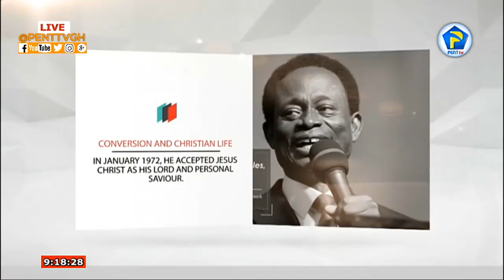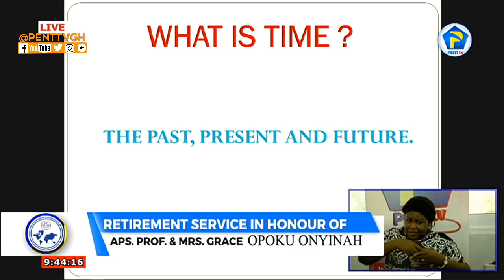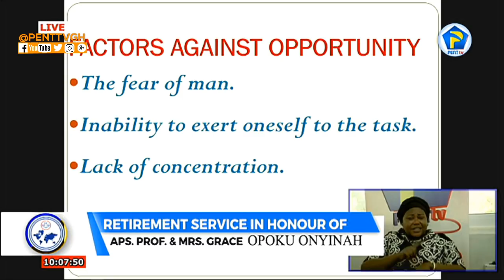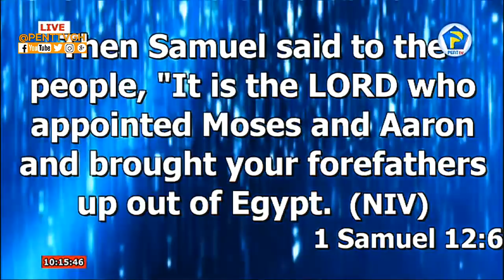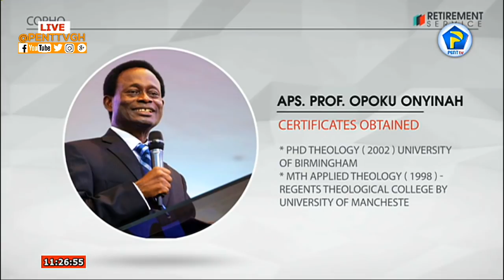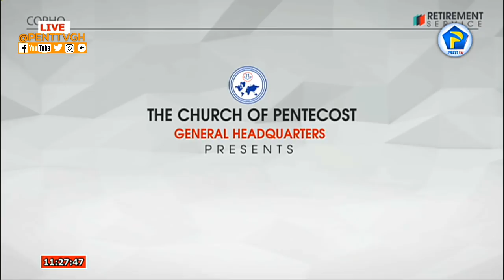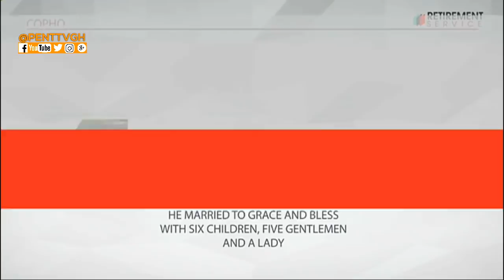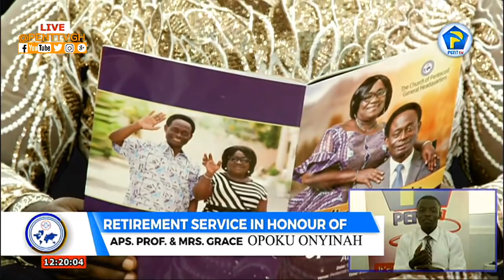PENTTVGH LIVE || RETIREMENT SERVICE IN HONOUR OF APS. PROF. AND MRS. GRACE OPOKU ONYINAH AND FAMILY